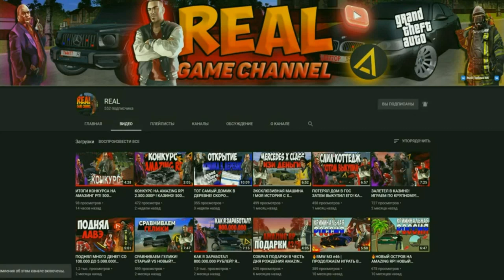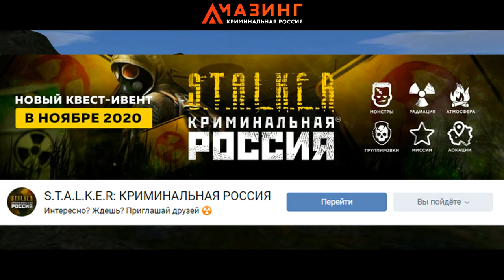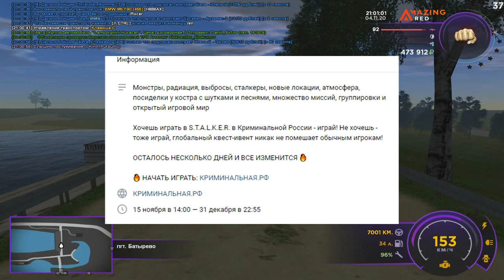🔥CRMP AMAZING RP - ТОЧНАЯ ДАТА ВЫХОДА НОВОГО ИВЕНТА / СКОЛЬКО БУДЕТ ИДТИ ИВЕНТ И КАКИЕ БУДУТ ПРИЗЫ?!